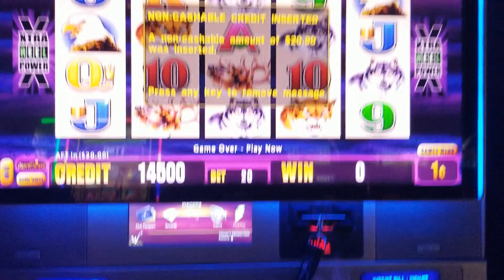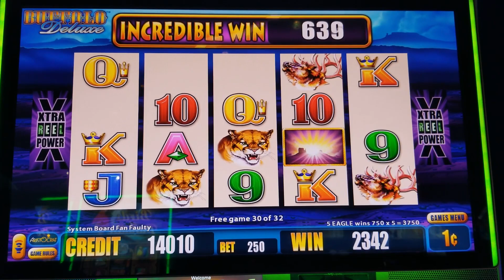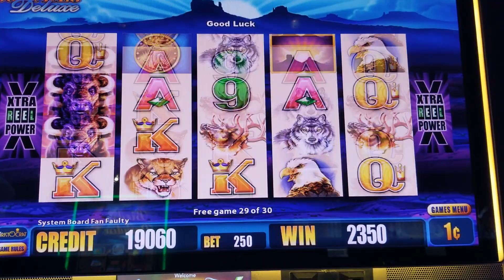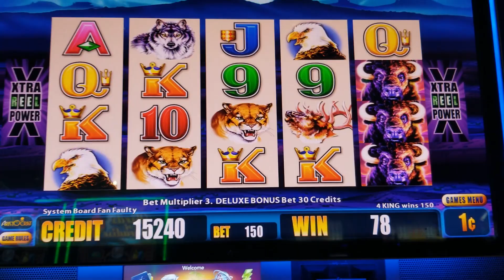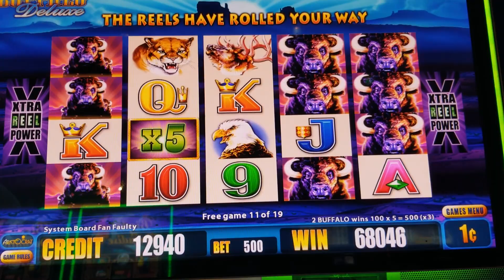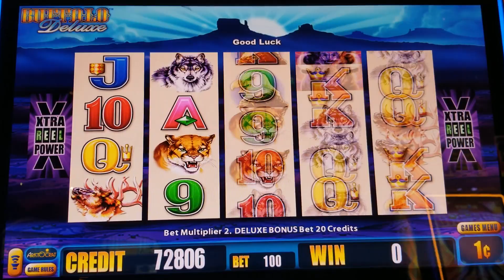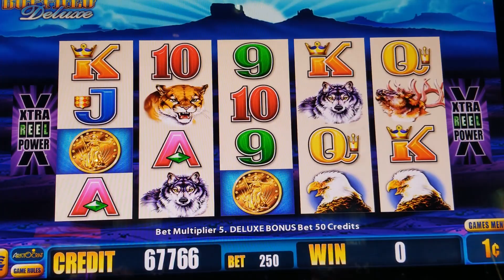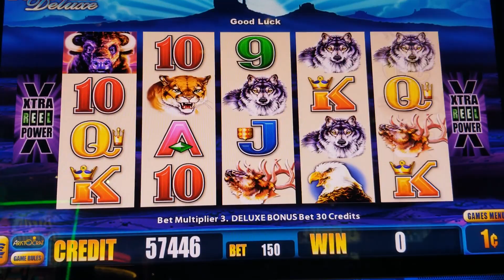Buffalo Legends Deluxe Slot Machine piratesparrowslots Pirate gets Bonuses!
Buffalo LEGENDS DELUXE Slot Machine BUFFALOOOOOOO!!

In this session Pirate locates Buffalo LEGENDS Deluxe Slot and decides to test it out! We introduce our newest crew member BOOTSTRAPS the Buffalo from Aristocrat Gaming!!

Buffalo Legends Deluxe turns out to be every bit as FUN as other Buffalo slot versions.